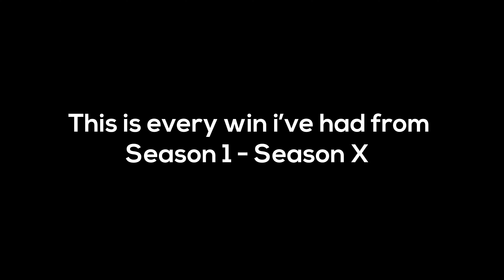Every Win I Got In Chapter 1 (Season 1 - Season X)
Yo wassup im DevilZ. Thanks for clicking on this video! :D
I make weekly gaming videos and love what i do.

►𝐒𝐨𝐜𝐢𝐚𝐥𝐬!

𝙎𝙚𝙥𝙖𝙧𝙖𝙩𝙚 𝙇𝙞𝙣𝙠𝙨! ⬇
Mouse:

►𝐎𝐮𝐭𝐫𝐨 𝐌𝐚𝐤𝐞𝐫! (𝐬𝐡𝐨𝐰 𝐡𝐢𝐦 𝐥𝐨𝐯𝐞)

Video Made And Edited By 𝗗𝗲𝘃𝗶𝗹𝗭 - Now Finish This Video!